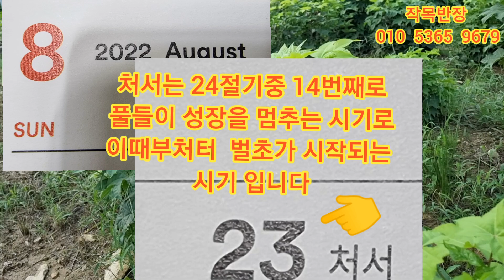💢15년 키운 엄나무밭 탐방/엄나무 거름주는시기/식재거리/2차 성장의 문제점/여름철 나무가 죽는 이유등에 대하여 정보를 공유합니다